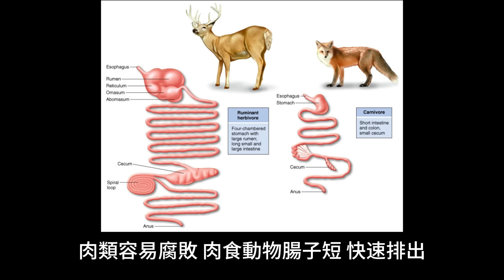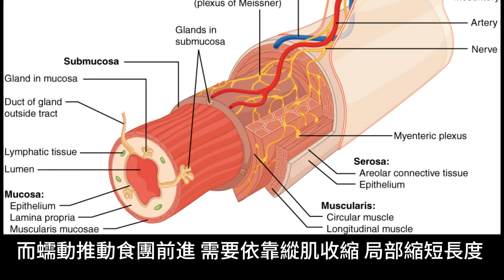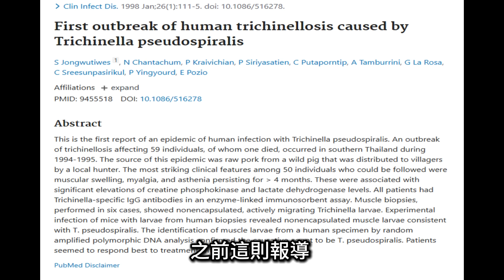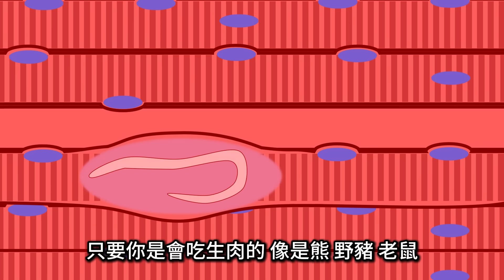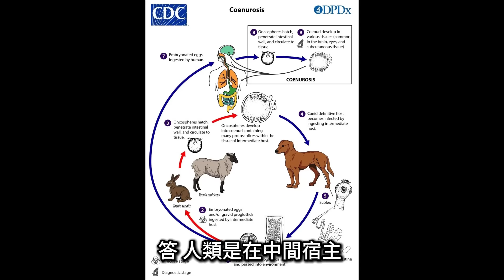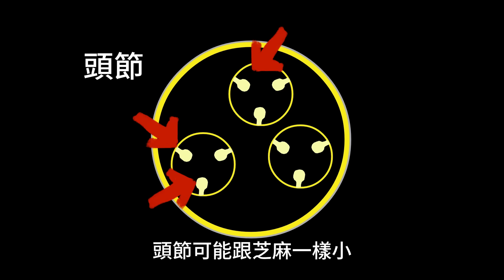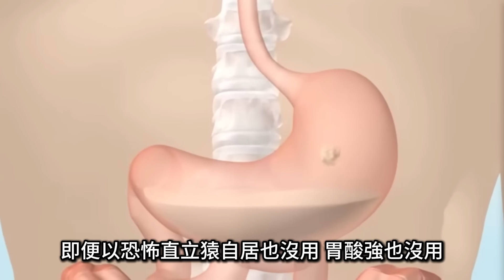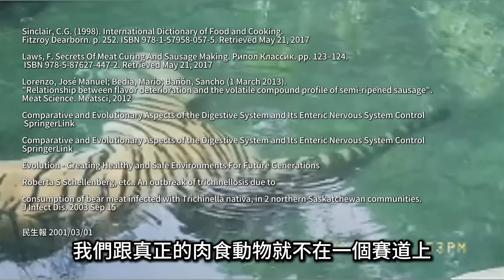豬肉不能生吃，為何火腿可以? 拆封直接吃就是吃生豬肉嗎? 生食肉類 金華火腿 伊比利亞火腿 豬肉牛肉 生魚片刺身 壽司 三分熟牛排 莎樂美腸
豬肉不能生吃，為何火腿可以? 火腿製作過程沒加熱，拆封直接吃就是再吃生豬肉嗎? 生食肉類 金華火腿 伊比利亞火腿 豬肉牛肉 生魚片刺身 壽司 三分熟牛排 莎樂美腸